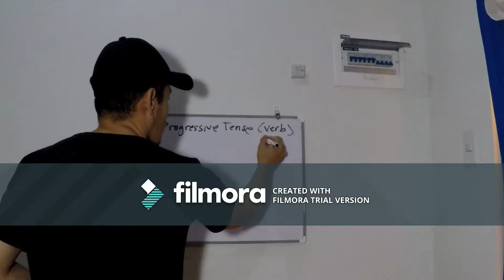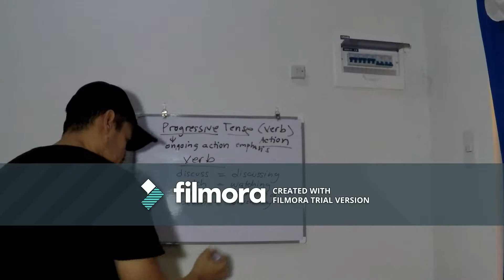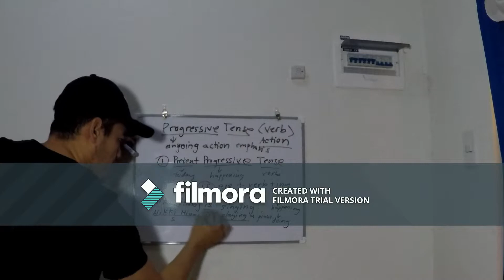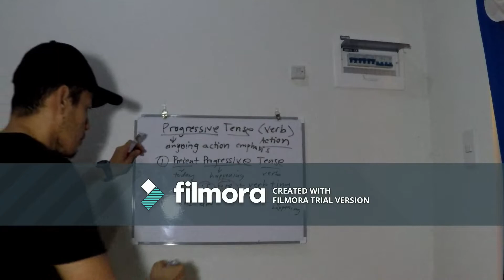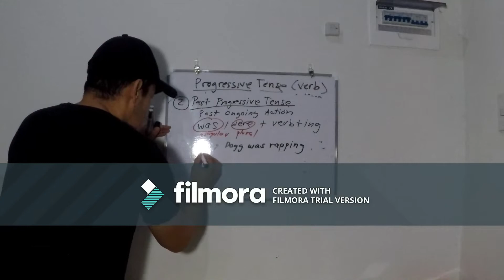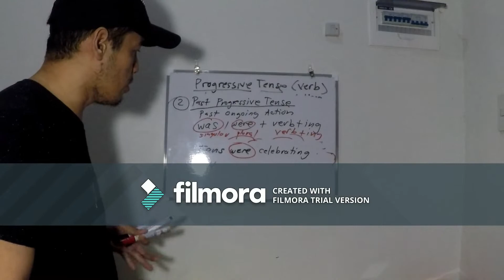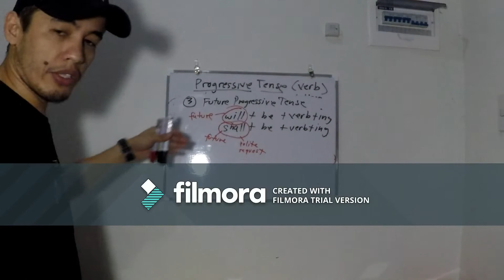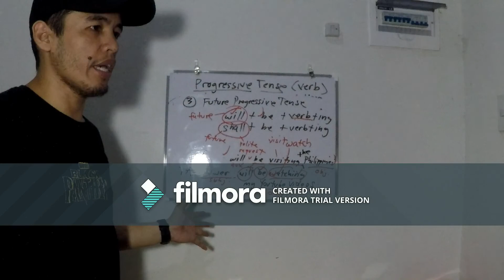Mang Gastador Grammar: Progressive Tense Structures.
BTS (방탄소년단) '작은 것들을 위한 시 (Boy With Luv) feat. Halsey' Official MV. Everything Is Better With Doodles - Doodland #20 Cebu to Bacolod. ZAYN, Zhavia Ward - A Whole New World (End Title) (From "Aladdin"/Official Video). Ed Sheeran & Justin Bieber - I Don't Care [Official Lyric Video]. [BANGTAN BOMB] '작은 것들을 위한 시 (Boy With Luv)' Dance Practice (Eye contact ver.) - BTS (방탄소년단). Dan Ombao - Nobela | Idol Philippines 2019 Auditions. BLACKPINK - 'Kill This Love' M/V. KILL THIS LOVE CHALLENGE!! . "Spiderman" incident | PBA Philippine Cup 2019 Finals
. Shaney-Lee Performs 'Take Me Home Country Roads': Blinds 1 | The Voice Kids UK 2018. TWICE "FANCY" Dance Practice Video. BLACKPINK - DDU DU DDU DU - Live at Coachella 2019 Friday April 19, 2019. SONIC: The Hedgehog Trailer (2019. NEW UPCOMING MOVIE TRAILERS 2019 (Weekly #16). Disney - Best Original Singing Voice Actors of All Time (2018 update) | NRT I Trailer. LaMelo Ball vs Julian Newman!!!. [ComeBack Stage] BLACKPINK - Don't Know What To Do, 블랙핑크 - Don't Know What To Do. IT 2 Trailer (2019). Ping Pong Trick Shots 5 | Dude Perfect. Beta vs. Lucky - BattleBots